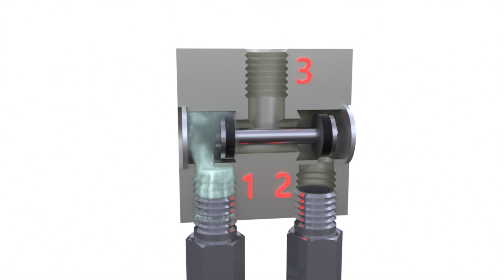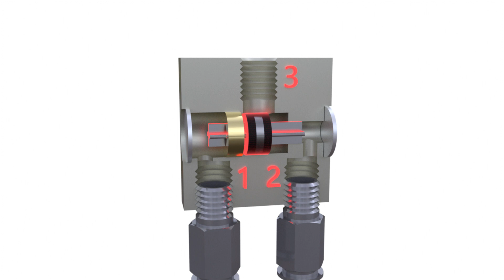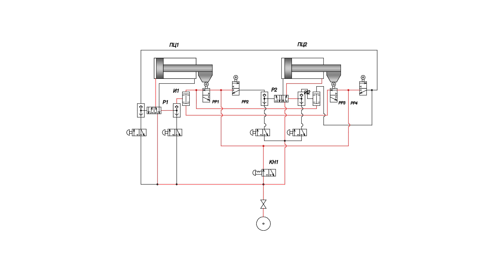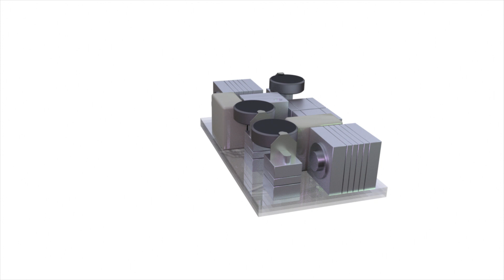Логические элементы "И", "ИЛИ" в системах пневмоавтоматики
Как элементы пневмологики могут заменить электрические релейно-контактные схемы? Что такое логические элементы "И" "ИЛИ", как они устроены?  Каким образом работают системы пневмоавтоматики, состоящие только из пневматических компонентов?